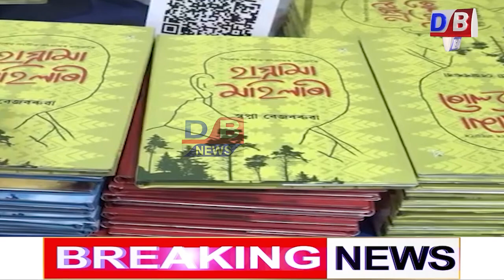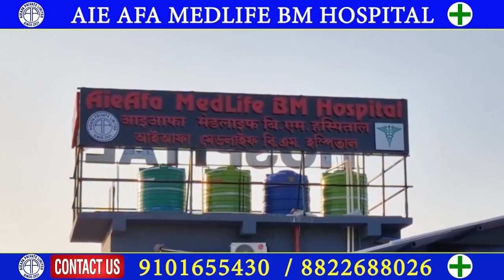हाग्रामा महिलारीनि जिउनि बिथायाव बिजाब बेखेवनाय ।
हाग्रामा महिलारीनि जिउनि बिथायाव बिजाब बेखेवनाय ।digitalbodonews